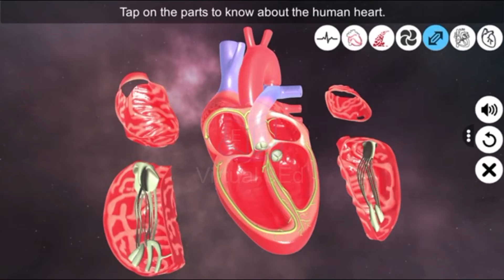Heart - An incredible pump